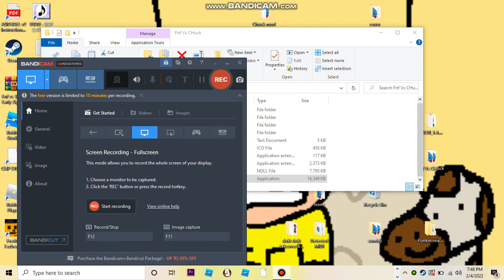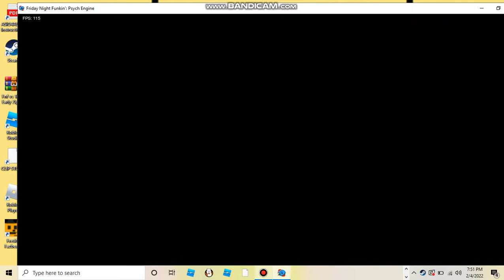fnf vs chuck v2 leak